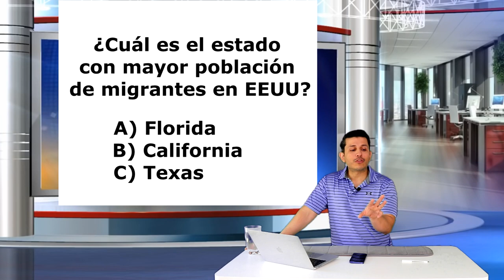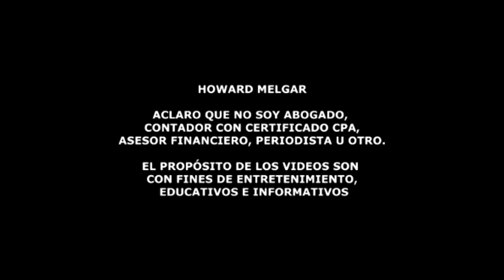Noticias de última hora de USCIS, Abril 24 | Howard Melgar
El Servicio de Ciudadanía e Inmigración de los Estados Unidos (USCIS) informó que están actualizando con efecto inmediato los volúmenes 5 y 12 del Manual de Políticas de USCIS para aclarar cómo se aplican las disposiciones de naturalización así como la ciudadanía de Estados Unidos a los niños adoptados.